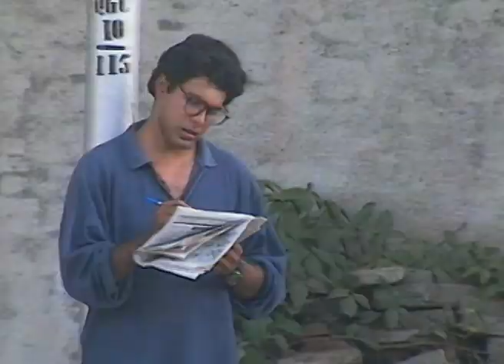Richa हुई upset Nikki को अपने घर देखकर | Banegi Apni Baat | Full Ep. 156 | ZEE TV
Richa feels upset seeing Nikki at her house! What’s the reason behind this discomfort? Watch to unravel the story! 🏠😠

Banegi Apni Baat is an iconic Indian television drama series that aired on Zee TV from 1993 to 1997. The show revolves around college life, romance, and the transition from college to professional life1. It beautifully captures the essence of youthful exuberance, love, and the challenges faced by young adults as they navigate through life's ups and downs.

Cast Members - Screen Names:

Irrfan Khan as Kumar Sharma

Roshini Achreja as Ritu

Shefali Shah as Richa

Firdaus Dadi as Riya

Surekha Sikri as Radha Shourie

Divya Seth as Nikita Seth

Rituraj Singh as Vikram (Vicky) Sharma

R. Madhavan as Ashley Alexander

Anita Kanwal as Amrita Seth

Achint Kaur as Anushka

Varun Badola as Ayushman

Rakhee Tandon as Shradha

Sandhya Mridul as Sakshi

Kurush Deboo as E.T.

Alyy Khan as Kabir

Girish Malik as Karan Nagpal

Richa हुई upset Nikki को अपने घर देखकर